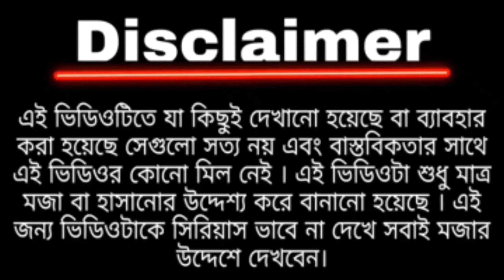পিষি এসো আমরা একসাথে বাংলা খাব | Mamata Banerjee Funny Video 😂🤣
Bangla Mamata Banerjee news
Bangla Mamata Banerjee song
Bangla Mamata Banerjee
Mamata Banerjee funny speech bangli
Mamata Banerjee bangla funny video
Mamata funny video bangla
Mamata Banerjee Bangla comedy video
bangla Mamata Banerjee video
bangla comedy mamata banerjee
bangla comedy momota
bangla mamata funny video
মমতা ব্যানার্জি funny video
mamata funny video
mamta banerjee comedy
mamta didi funny speech